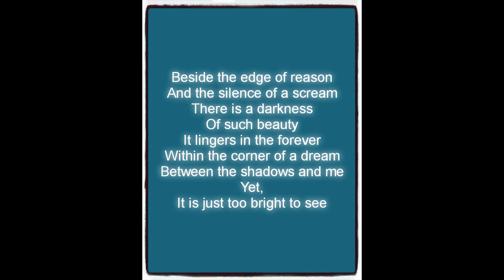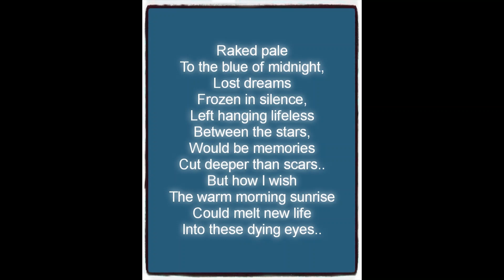Spoken Poetry #3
The third edition of the "Spoken Poetry #" series
The poems read in this series are not in any of my books. But that is not to say that they may not end up in a book at some point.
I hope you enjoy this short reading.